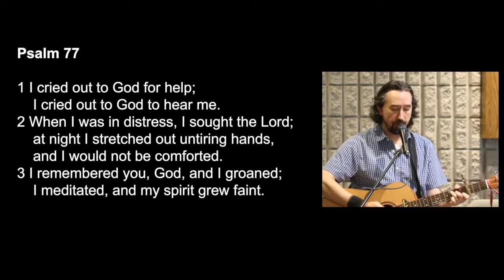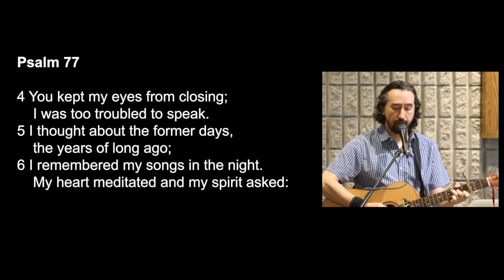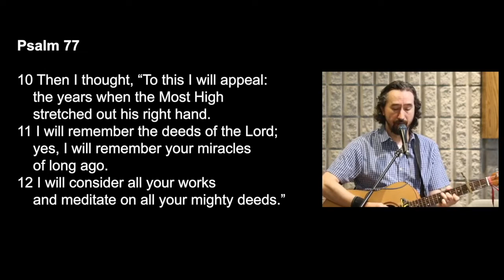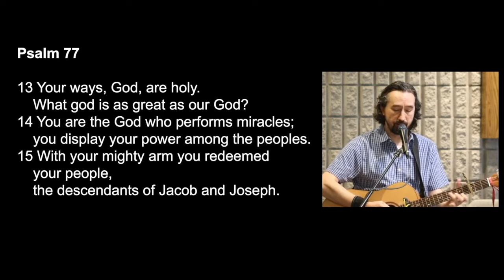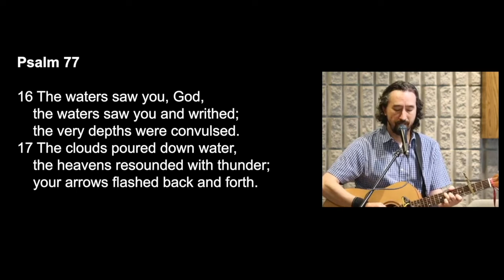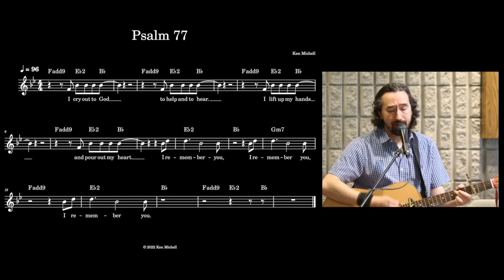Psalm 77 Setting - Ken Michell